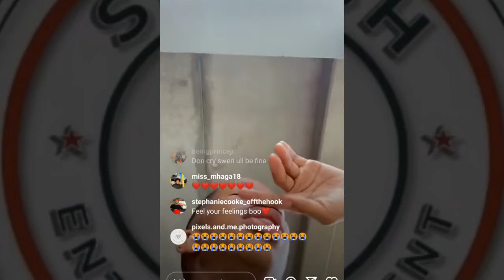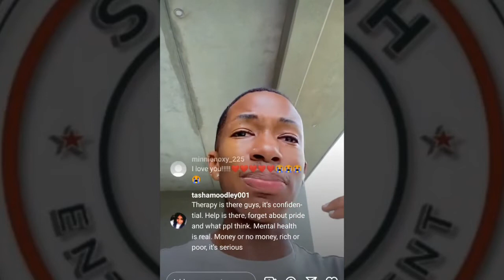Lasizwe reacts to riky ricks death | (he cries 🥺😭💔) | South African youtuber